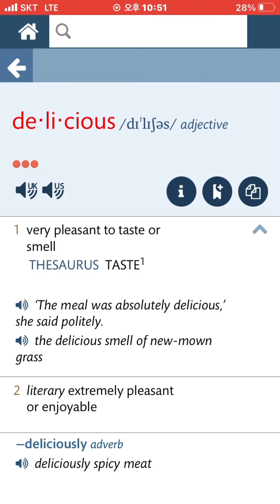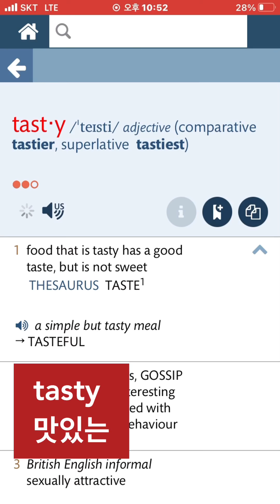scrumptious, delicious, tasty